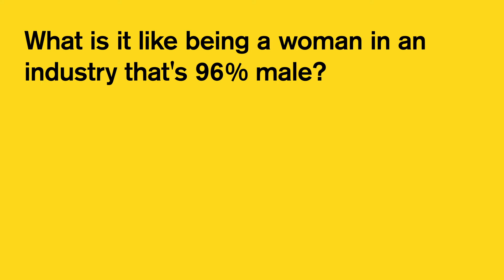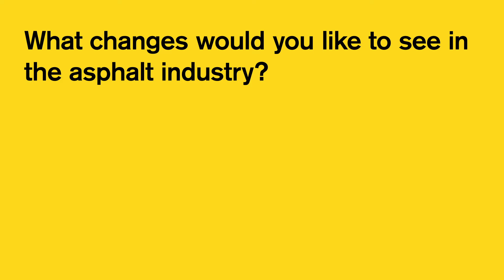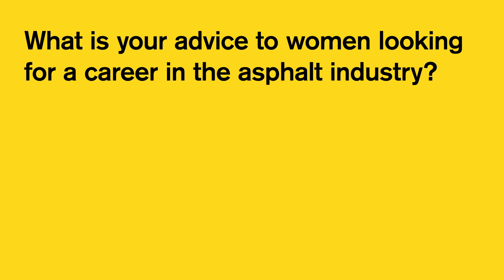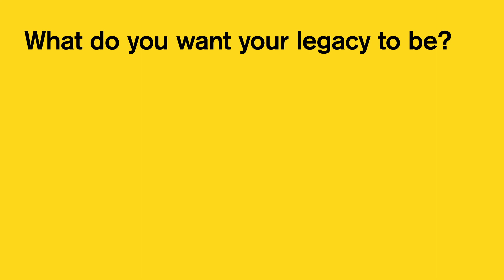Jessica Blackburn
Jessica Blackburn is a Women of Asphalt (WofA) 20 to Watch in 2020. Listen as Jessica explains how and why she challenges anyone who says, "This is how we've always done it," and, discusses the importance of faith in her life.